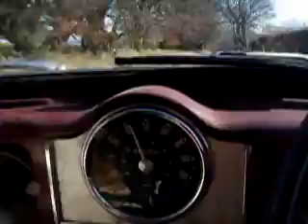WEBBS VAN DRIVING MORRIS 1000 MOGGIE